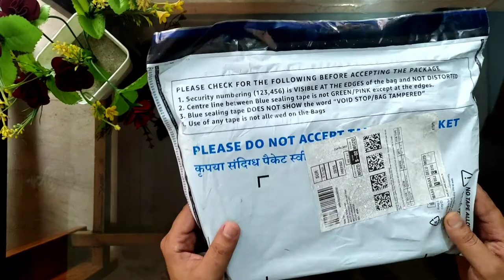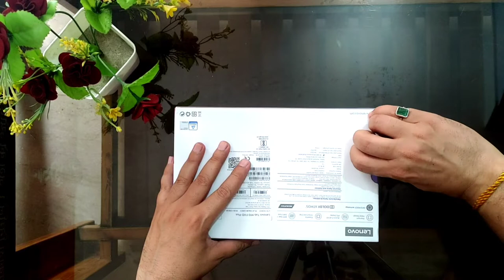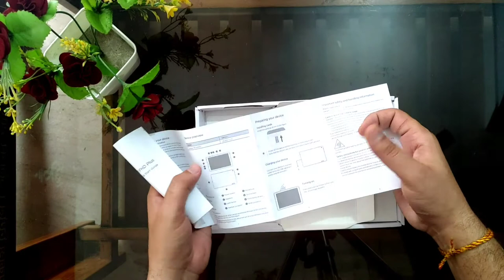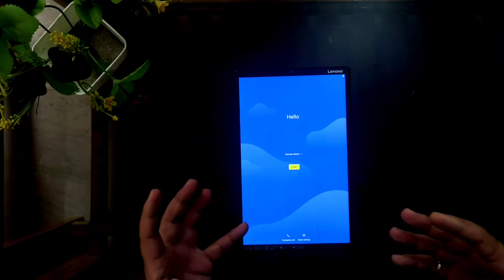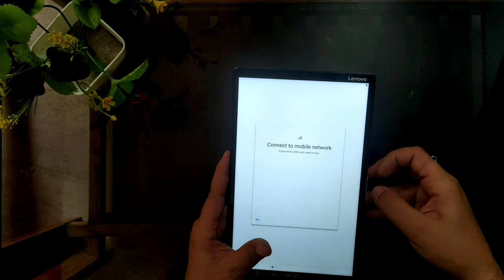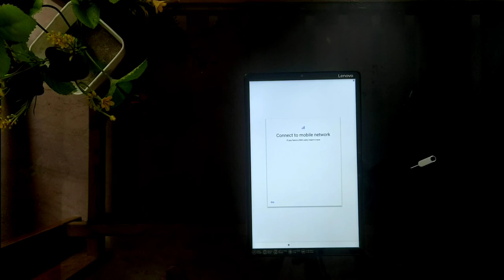Lenovo M10 FHD Plus 4GB /128GB Tablet